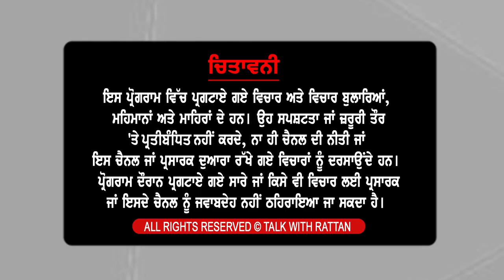Show with Sukh Johal | Youth Icon | EP 50 | Talk with Rattan